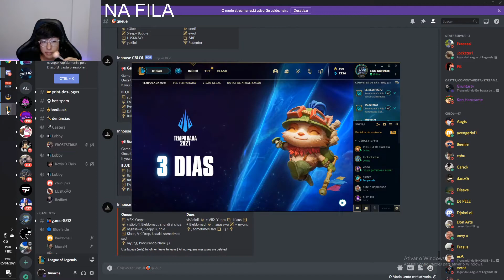Compilação - Melhores clips da semana: tinowns